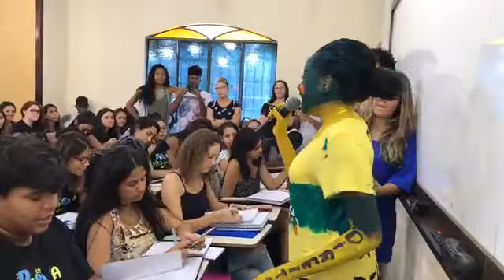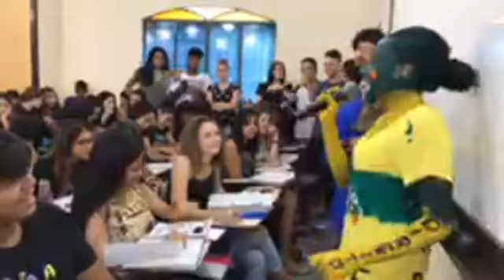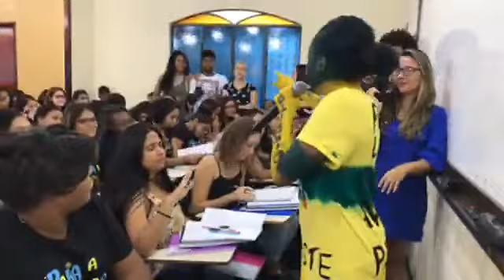Beatriz Coimbra | Direito | UERJ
Bom de tudo é ver os nossos realizando sonhos!
Parabéns, Beatriz Coimbra, pelas vitórias!
DIREITO | UERJ